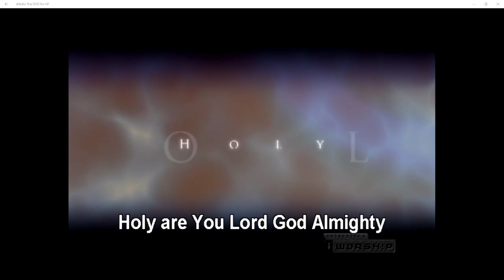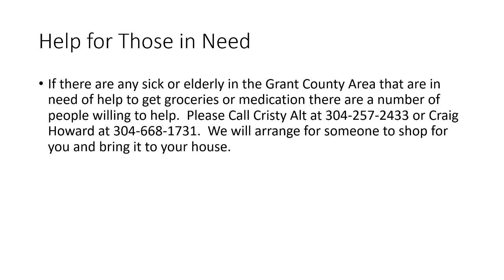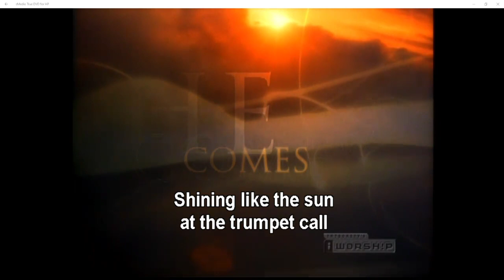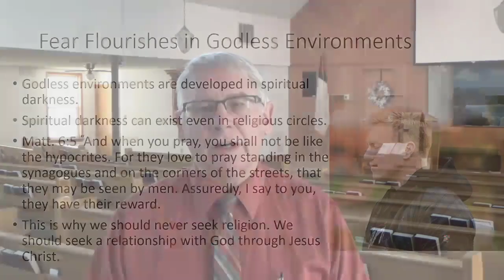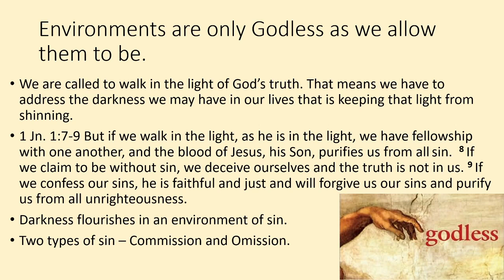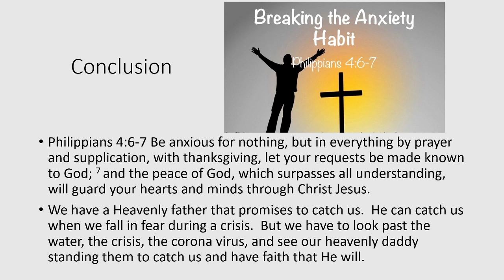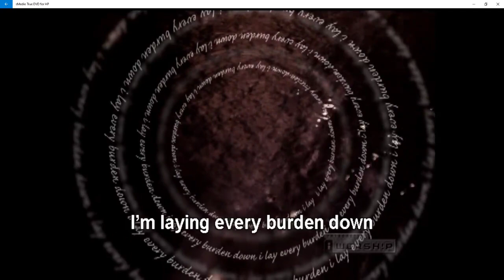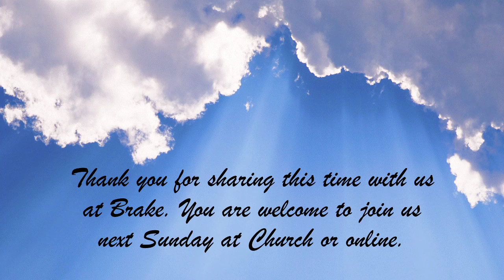Seeing Beyond the Corona Virus